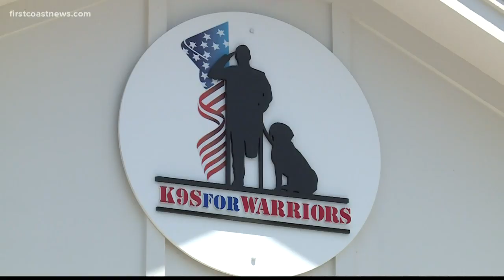ON YOUR SIDE: New 'K9s For Warriors' facility opens in Nocatee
K9s For Warriors is dedicated to providing service canines to our Warriors suffering from PTSD, traumatic brain injury and/or military sexual trauma.